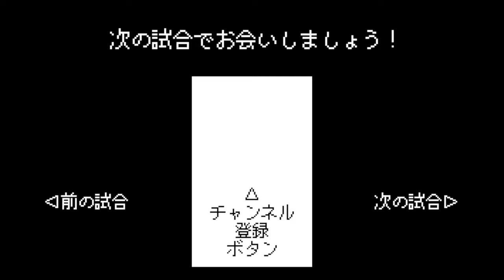広島vs日ハム 1986【X68000/ワースタ86】北別府,長冨,川口,大野,津田(投手王国で優勝)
広島東洋カープ　日本ハムファイターズ　X68000　X68000Z　ワールドスタジアム86　ワースタ86　アーケード版　AC版　移植　ファミスタ86　山本浩二　衣笠祥雄　高橋慶彦　北別府学　川口和久　大野豊　津田恒実　長冨浩志　パットナム　ブリューワ　古屋英夫　田中幸雄　津末英明　応援歌　Cチーム　Fチーム　カーズ　ファイアーズ　ホームラン　本塁打　ホームランのファンファーレ　ホームランの時の曲　後楽園球場　ファミリースタジアム　野球ゲーム　プロ野球　1986年　60fps
X68000
タイトル：プロ野球 ワールドスタジアム
発売日：1990年12月14日
開発元：SPS
発売元：SPS
ジャンル：スポーツ（野球）
【Ｃチーム　カーズ　広島東洋カープ選手】
よしひこ　高橋慶彦
やまざき　山崎隆造
おさない　長内孝
こうじ　山本浩二
きぬがさ　衣笠祥雄
ながしま　長嶋清幸
しょうだ　正田耕三
たつかわ　達川光男
［野手・控え］
こばやかわ　小早川毅彦
おがわ　小川達明
きのした　木下富雄
はらしんじ　原伸次
にしだ　西田真二
［投手］
きたべぷ　北別府学
ながとみ　長冨浩志
かわぐち　川口和久
おおの　大野豊
つだ　津田恒実
［監督］
あなん　阿南準郎

【Ｆチーム　ファイアーズ　日本ハムファイターズ選手】
しまだ　島田誠
たかしろ　高代延博
ぶりゅわ　トニー・ブリューワ
ぱっとなむ　パット・パットナム
ふるや　古屋英夫
つすえ　津末英明
たむら　田村藤夫
しらい　白井一幸
［野手・控え］
ふたむら　二村忠美
おかじ　岡持和彦
いがらし　五十嵐信一
しまのぶ　嶋田信敏
たなかゆきお　田中幸雄
［投手］
しばた　柴田保光
かなざわ　金沢次男
つの　津野浩
こうの　河野博文
［監督］
たかだ　高田繁